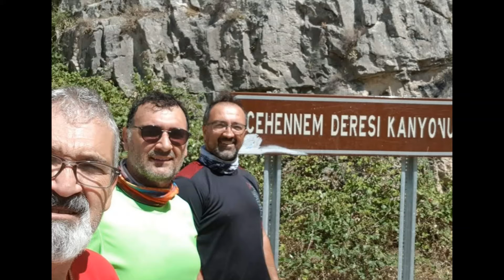Hey gidi Karadeniz agustos 2019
Demirden atlarımızla yaylalardaydık,. Yeşile doyduk  :)